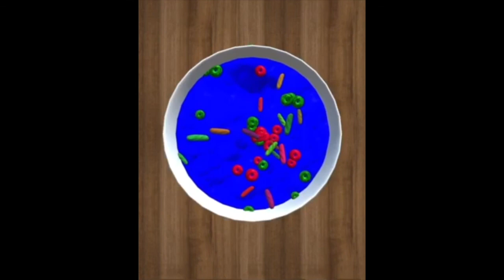Satisfying Slime🔆Mixing MakeUp Eueshadow,Glitter,Clay Into Slime ASMR/Satisfying & Relaxing Video